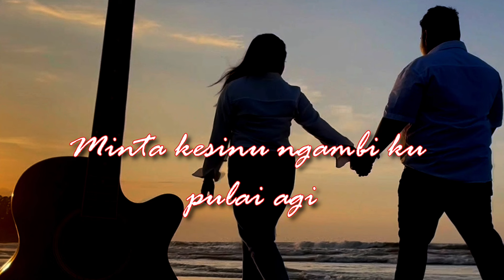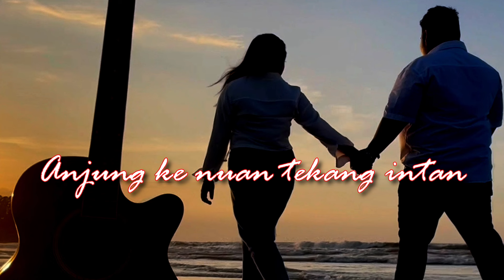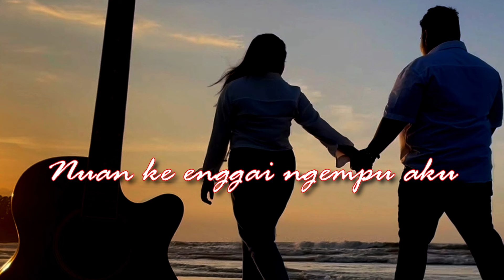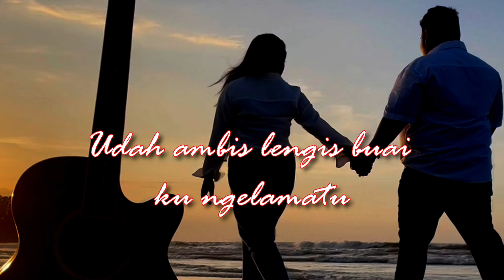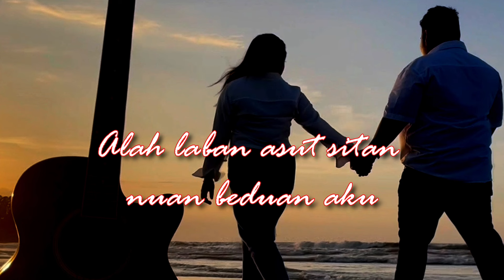Bisi Sulu Baru - Terent Tomaz ( Audio Release )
BISI SULU BARU
Artiste: Terent Tomaz
Lyricist: Musin Dali
Composers: Michael Tony, Denn AL
Keyboard by Denn AL
All other Instruments by Denn AL
Recording, Mixing & Mastering: Radiant Music